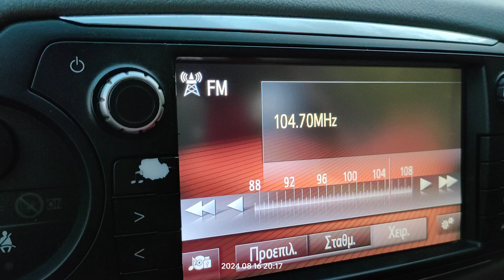FM DX reception via tropo of radio sabratha from Libya in Arta Greece 16/08/2024